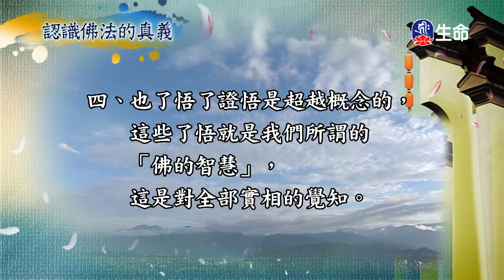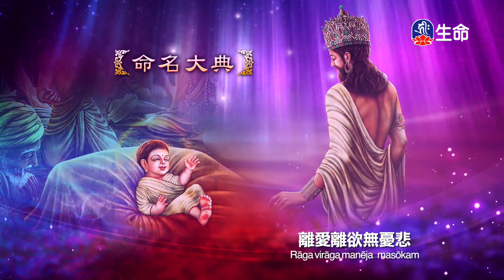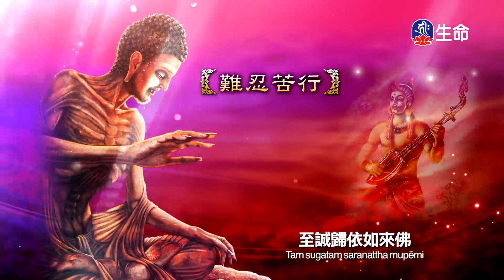菩提如是說(278)_(lifetv_20240326_14:30)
What Bodhi Said(278)_(lifetv_20240326_14:30)